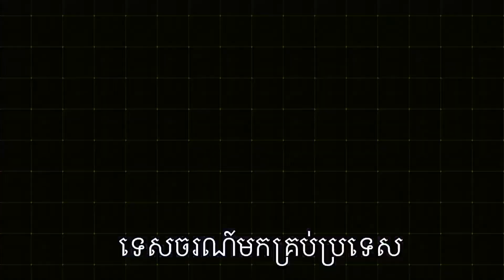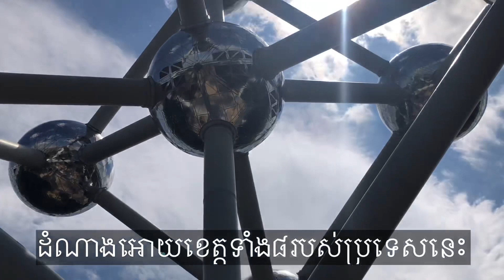ដេីរ​លេង​ប្រទេស​ប៊ែលហ្សិក​ម្តង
ដើរលេងទីក្រុងប្រុសេលប្រទេសប៉េលហ្សិក
សូមស្វាគមន៏មកាន់ឆានែល លឿង វណ្ណនី Leung Vanny ខ្ញុំបង្កើតឡើងដើម្បីចែករំលែកវីដេអូ
 ចំនេះដឹង  knowledge
 បទពិសោធន៏  experience
 ការធ្វើដំណើរ  traveling
 ផ្សេងៗទៀត  other ….
ដើម្បីទទួលបានវីដេអូថ្មីៗសូមបងប្អូនចុច ឡាច សាប់ ដាក់សញ្ញាកណ្តឹង ។
សូមអរគុណ ពុក ម៉ែ បង ប្អូនចែករំលែកដើម្បីមាតុភូមិយើង។